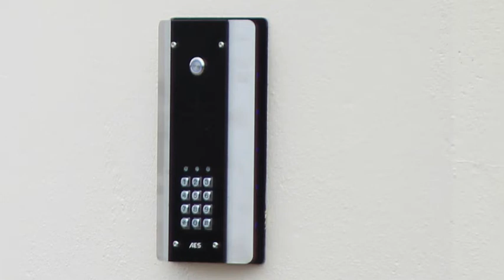Wireless Intercoms | DECT Audio and Video | AES Global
Our popular DECT Wireless products are back in stock!

Wireless DECT intercom systems use radio frequencies to communicate effectively. The intercom unit is installed at the entrance/gate and a phone or wall mounted unit(s) are installed inside the property.

Once the intercom call button is pressed the phone or wall mounted unit inside then rings, allowing audio communication with the visitor and homeowner who can choose whether to allow the visitor entry.

DECT intercoms can also come with video capability.

for everything AES Global.

We Are Social! | Keep up to date with AES Global on your preferred social pages.